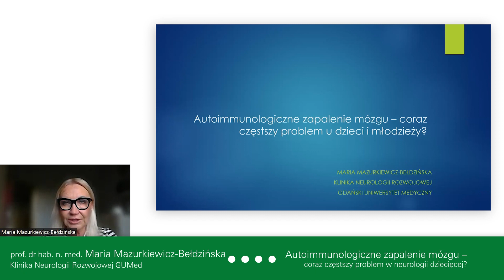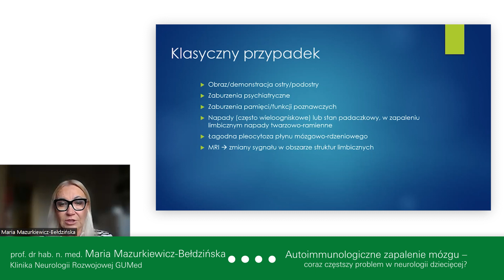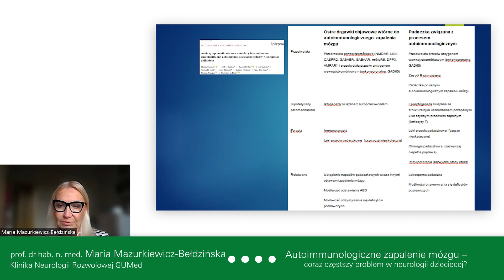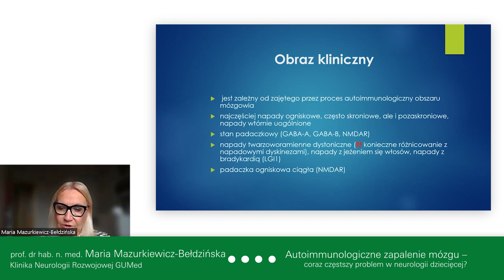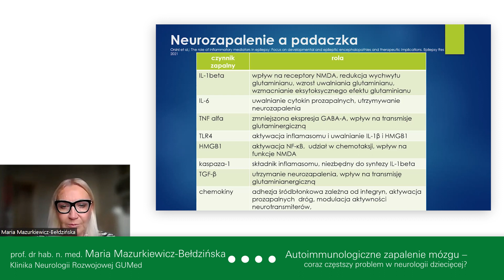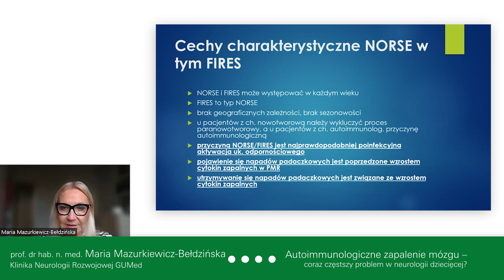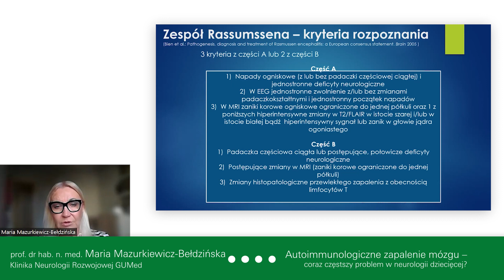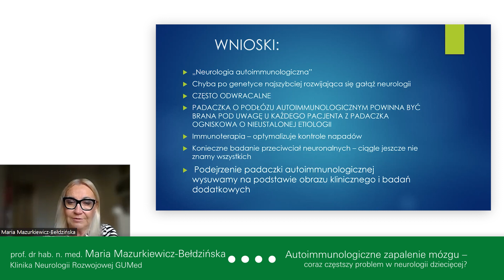Autoimmunologiczne zapalenie mózgu – coraz częstszy problem w neurologii dziecięcej?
Profesor dr hab. n. med. Maria Mazurkiewicz-Bełdzińska, Ordynator Kliniki Neurologii Rozwojowej Gdańskiego Uniwersytetu Medycznego oraz Przewodnicząca Polskiego Towarzystwa Neurologii Dziecięcej, podczas konferencji „Neuroimmunologia w praktyce – gdzie jesteśmy i dokąd zmierzamy” przedstawiła wykład pod tytułem „Autoimmunologiczne zapalenie mózgu – coraz częstszy problem u dzieci i młodzieży?”, w którym poruszyła nie tylko kwestie związane z autoimmunologicznym zapaleniem mózgu, ale również z padaczką autoimmunologiczną.

1:05 Przyczyny zapalne i immunologiczne w padaczce
2:11 Przypadek kliniczny – dziewczynka lat 14
3:19 Wzrastająca identyfikacja autoimmunizacji w padaczce lekoopornej
3:47 Etiologia autoimmunologicznego zapalenia mózgu
4:44 Podział przeciwciał
6:24 Czym jest padaczka autoimmunologiczna?
8:04 Padaczka autoimmunologiczna vs. autoimmunologiczne zapalenie mózgu
9:02 Kryteria rozpoznania definitywnej, prawdopodobnej i możliwej padaczki immunologicznej
10:06 Obraz kliniczny
12:04 Efekty leczenia
12:53 Definicja procesu autozapalnego
13:33 Neurozapalenie a padaczka
14:28 Międzynarodowa grupa ds. standaryzacji definicji dotyczących NORSE i FIRES
19:57 Zespół Rasmussena

REGULAMIN: Wszystkie filmy i komentarze mają wyłącznie charakter edukacyjny (informacyjny) i nie stanowią działalności leczniczej, porady lekarskiej w rozumieniu obowiązujących przepisów, jak również jej nie zastępują ani nie mogą być podstawą do jakichkolwiek roszczeń.